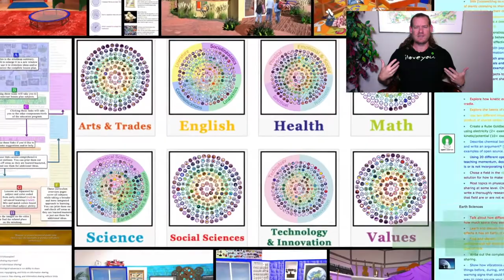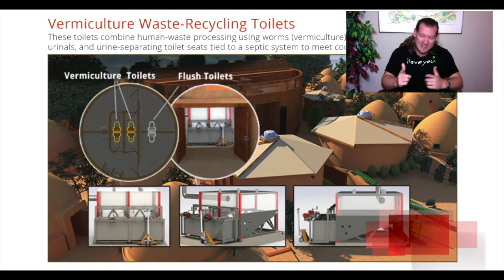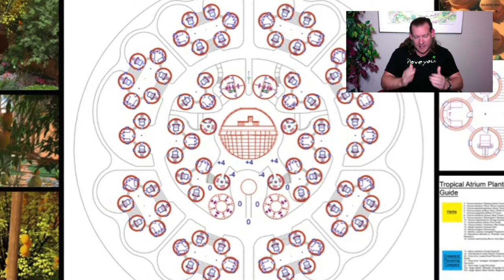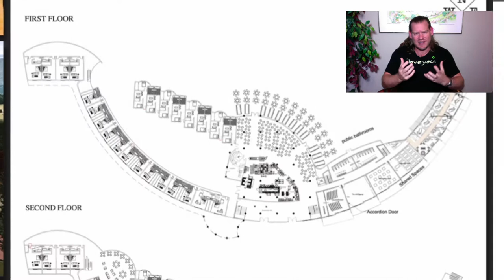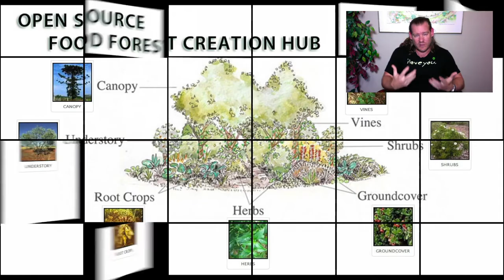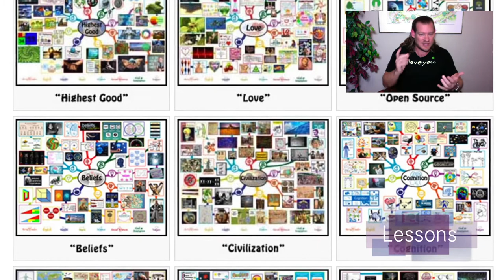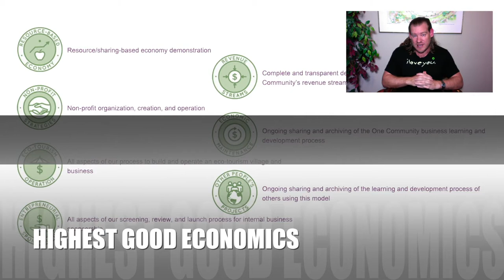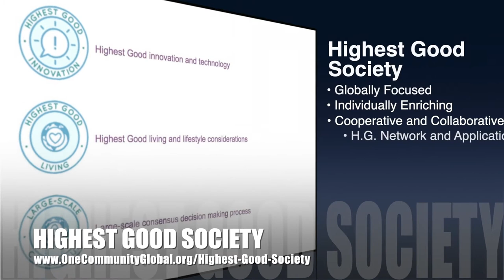No-waste Communities - One Community Weekly Progress Update #352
No-waste Communities | Global Collaboration | Open Source Cooperation | Sustainable Energy | Global Sustainability | World Change | Green New World | One Community | Weekly Progress Update #352 Specifics are

"No-waste communities are one way to reduce the global buildup of trash. Through community collaboration we can create and share more comprehensive and innovative purchasing strategies, reuse models, and recycling and disposal options. What we learn can then be open sourced and free-shared to help evolve and diversify the ideas into other environments too. Problem solving and sharing solutions like this is one component of what One Community is calling living and creating for "The Highest Good of All." This is the December 22nd, 2019 edition (#352) of our weekly progress update detailing our team’s development and accomplishments."

THIS WEEK'S TOPIC: No-waste Communities